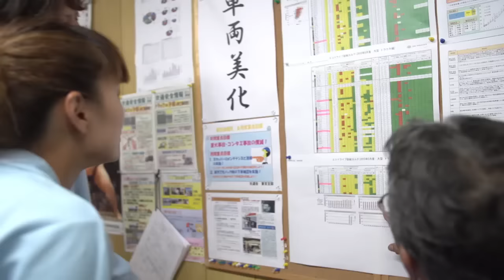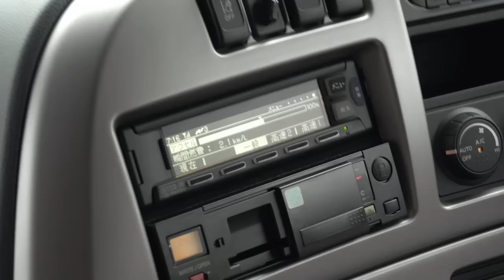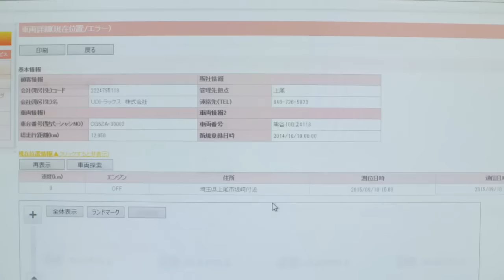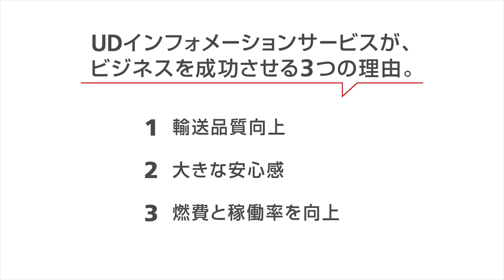Extra Mile Stories: UDインフォメーションサービスが、ビジネスを成功させる3つの理由。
お客様の声を集めたキャンペーンサイトを公開中。

Extra Mile Storiesでは輸送業界を取り巻く厳しいビジネス環境を乗り越えるうえでのヒント­や、UDトラックスをお使いいただいている理由、今後へ向けた課題「燃費向上や稼働率­、トータルコスト削減など」をご紹介いたします。

安全性と燃費の向上を支えるUDインフォメーションサービス。
導入前の課題が解決されたお客様の声と、サービスのポイントなどを語るUDトラックス エキスパートの声をお聴き下さい。